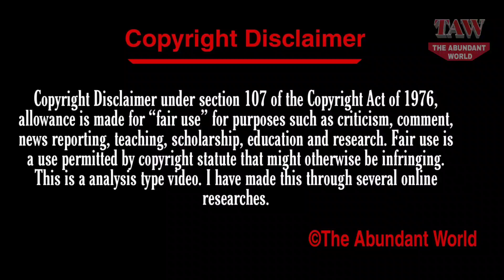Savannah (The LaBrant Fam) Husband, Daughters, Net Worth, Cars, House, Age, Sister, Lifestyle 2020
The Abundant World Presents, Savannah (The LaBrant Fam) Husband, Daughters, Net Worth, Cars, House, Age, Sister, Lifestyle 2020.

Fashion blogger and social media phenomenon best known for running the family YouTube channel The LaBrant Fam, formerly known as Cole&Sav. Her Instagram following exceeds 6 million.